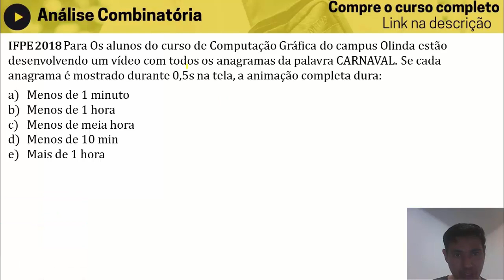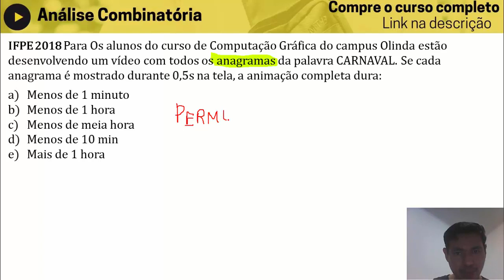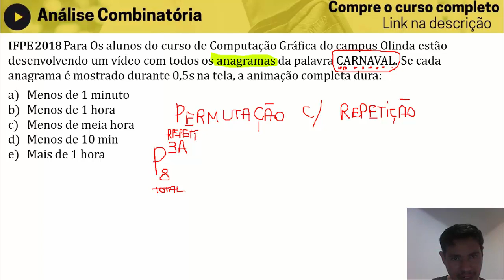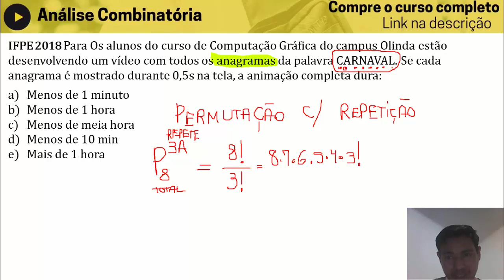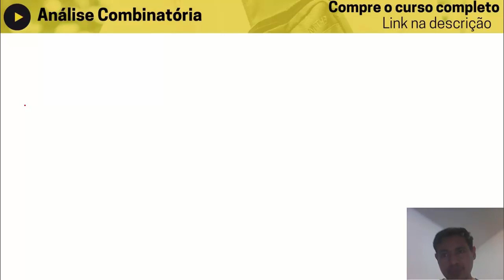IFPE 2018 Os alunos do curso de Computação Gráfica ANALISE COMBINATÓRIA Professor Euler Matemática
Lista de Exercícios - Análise Combinatória

IFPE 2018 Os alunos do curso de Computação Gráfica do campus Olinda estão desenvolvendo um vídeo com todos os anagramas da palavra CARNAVAL. Se cada anagrama é mostrado durante 0,5s na tela, a animação completa dura:
a) menos de 1 minuto
b) menos de 1 hora
c) menos de meia hora
d) menos de 10 min
e) mais de 1 hora

😎 CONTEÚDO:
Análise combinatória pode parecer difícil. Mas não é. Tem que seguir as dicas. E eu te passso devagarzinho nos vários vídeos aqui do canal.
É importante saber como resolver o fatorial e o princípio fundamental da contagem. Já domina essa parte? ótimo. Agora vc precisa assisttir esse vídeo até o final e compreender o que significa quando as questões dizem: ""FICAM SEMPRE JUNTOS" "FICAM SEMPRE JUNTAS"
É um macete simples mas incrível para vc acertar todas as suas questões de prova e vestibulares.

Eu te ensino de um jeito rápido e fácil na vídeo-aula. kkkk.
Aproveite os vários exercícios exemplos que fiz para vc aprender de uma vez por todas esse conteúdo tão importante da matemática.